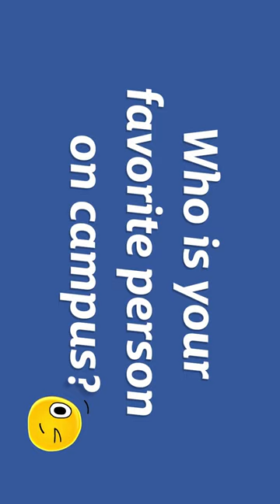Get to Know McNeese President, Dr. Daryl V. Burckel!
Where is he from? What's his favorite movie? Has he ever stepped on the McNeese Seal? These are a few of the questions our students had for Dr. Burckel!